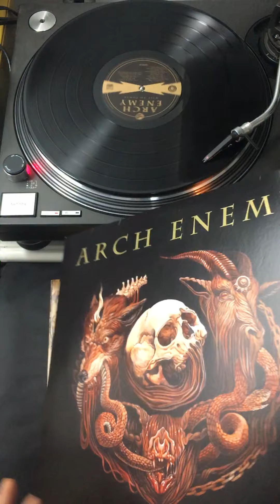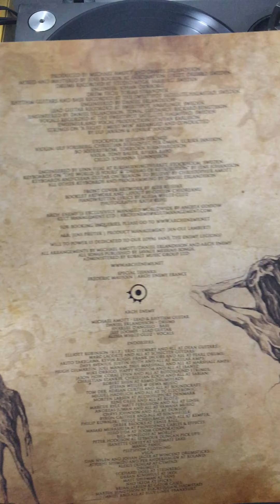ARCH ENEMY First day in Hell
8 settembre 2017 esce Will to Power è il decimo album in studio del gruppo musicale svedese Arch Enemy, pubblicato dalla Century Media Records. Si tratta del secondo album ad avere Alissa White-Gluz come cantante e il primo con Jeff Loomis alla chitarra. Il brano del video e la traccia 2 lato B First Day in Hell. Alissa White-Gluz proviene da una famiglia di origine ebraica, durante la seconda guerra mondiale i suoi nonni furono deportati nei campi di concentramento nazisti da dove, tuttavia, riuscirono a fuggire espatriando poi in Canada. Tale evento è alla base della canzone First Day in Hell, presente nell'album Will to Power. È una convinta vegana (come il sottoscritto Rockmetalpunx!) fidanzata con il chitarrista del celebre gruppo punk dei Misfits meglio noto come Doyle Wolfgang von Frankestein; aderisce inoltre allo stile di vita noto come straight edge, improntato all'astensione da alcol, fumo e droghe. Attivista per i diritti degli animali, ha vinto diversi premi per aver lavorato in alcune campagne contro il loro maltrattamento.